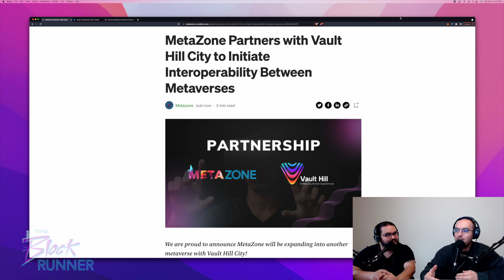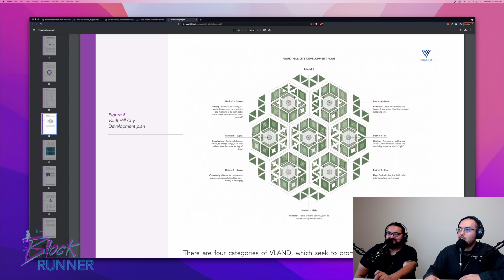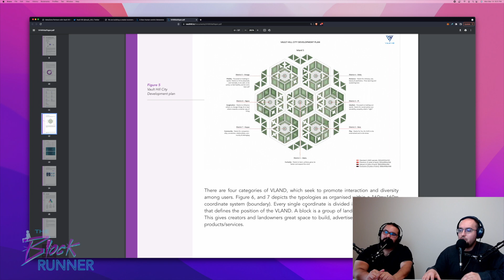MetaZone Partners with Vault Hill City to Initiate Interoperability Between Metaverses!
Vault Hill City is a human centric metaverse and we decided to partner with them to show user generated content that is interoperable between Decentraland and Vault Hill. The land sale is happening in a few weeks which represents an opportunity to expand your reach to a different metaverse.